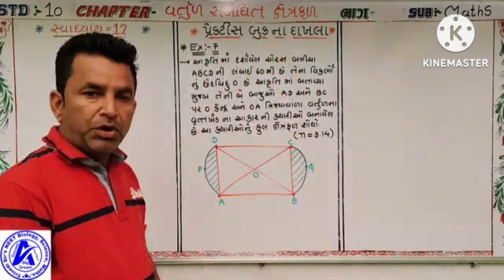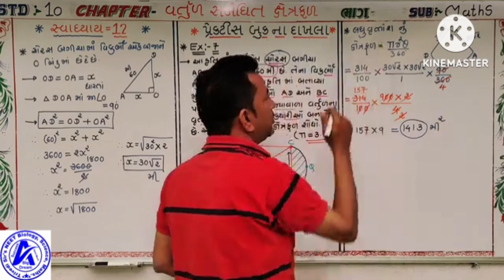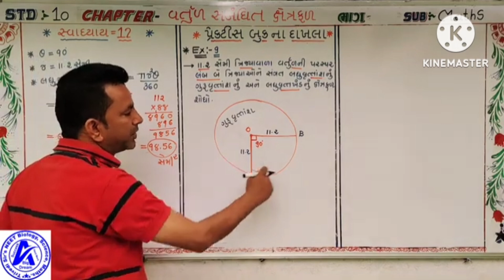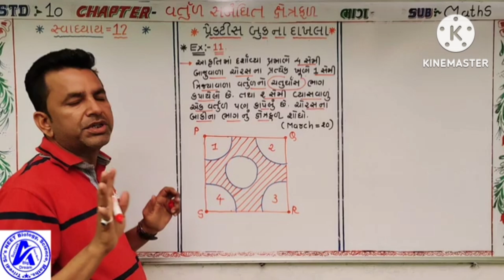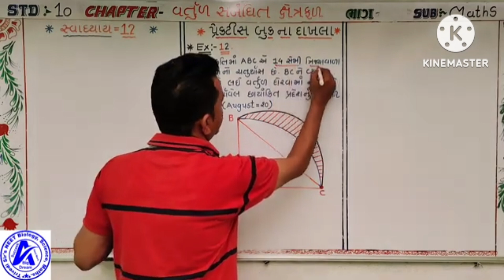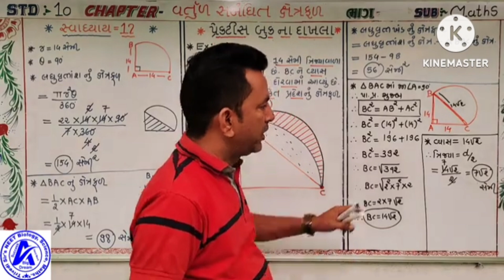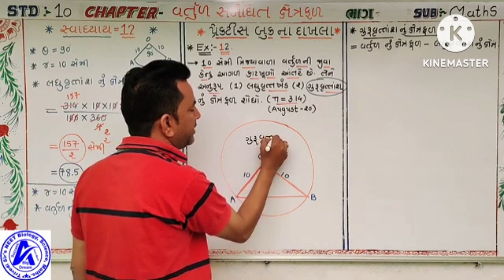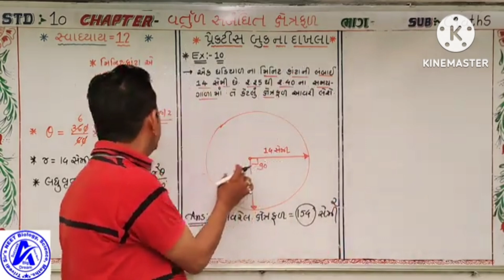26 November 2024